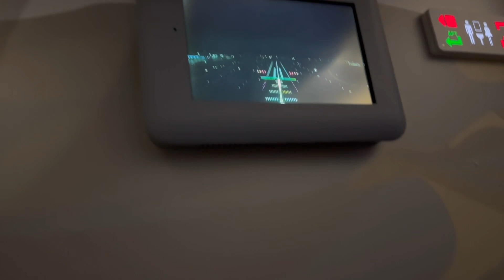First Day of Dubai Trip.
Established in the 19th century as a small fishing village, Dubai grew into a regional trading hub from the early 20th century and grew rapidly in the late 20th and early 21st centuries with a focus on tourism and luxury.[10] It is second-most in five-star hotels in the world[11] and boasts the tallest building in the world, the Burj Khalifa, which is 828 metres (2,717 ft) tall.[12]

In the eastern Arabian Peninsula on the coast of the Persian Gulf,[13] it is a major global transport hub for passengers and cargo.[14] Oil revenue helped accelerate the development of the city, which was already a major mercantile hub.

A centre for regional and international trade since the early 20th century, Dubai's economy relies on revenues from trade, tourism, aviation, real estate and financial services.[15][16][17][18] Oil production contributed less than 1 percent of the emirate's GDP in 2018.[19] The city has a population of around 3.49 million (as of 2021).[20]